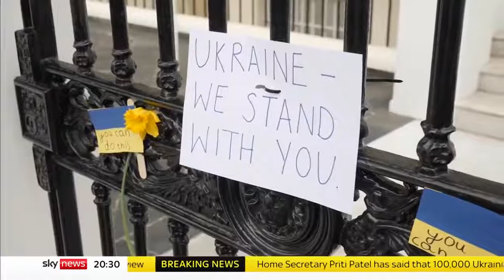Russia Ukraine War:The Brits volunteering to go to Ukraine and fight the Russians (SKY NEWS)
British men are volunteering to help Ukraine in the fight against the Russians saying they are willing to die for the cause.

UK communities are also gathering donations of essential items to help the Ukrainian people.